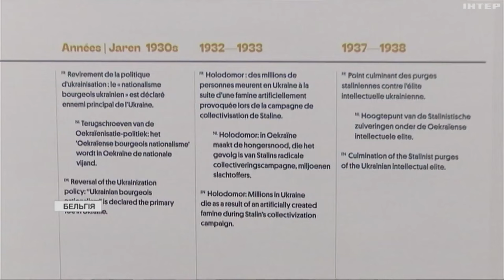Україна - не росія: у Бельгії відкрилась тематична виставка